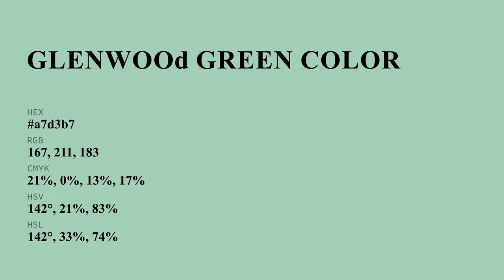Glenwood Green color a7d3b7 hex color - Green color - Warm color a7d3b7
What color is Glenwood Green ? a7d3b7 hex color - Green color - Warm color a7d3b7

Hex a7d3b7 Color Code is also known as Glenwood Green color.

Hex a7d3b7 Color code in RGB color code model is created after adding 65.49% red color, 82.75% green color and 71.76% blue color.
Hex a7d3b7 Color code in CMYK color (process color) code model is generated after subtraction of 20% cyan, 0% magenta, 13% yellow and 17% black.